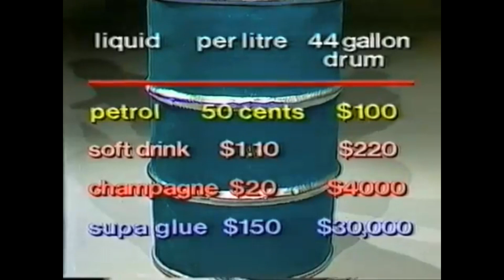Valuable Liquids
Deane compares the values of several common liquids - with surprising results.